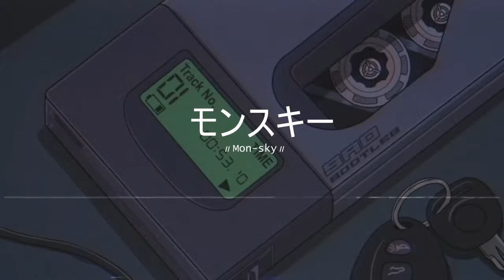Oasis - Wonderwall (Audio)